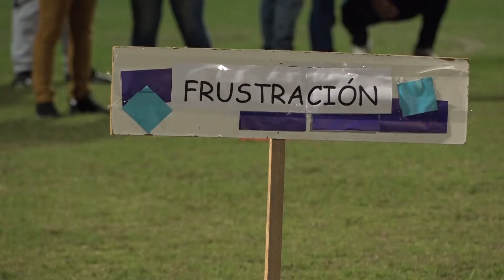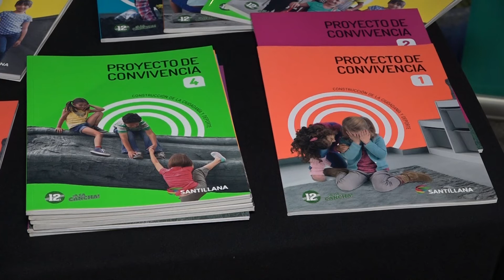Proyecto Un gol por la convivencia en el fútbol infantil